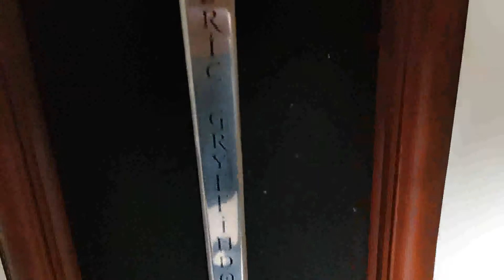Spada Di Godric Grifondoro Vediamola Da Vicino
LA MIA ATTREZZATURA PER REGISTRARE VIDEO :
ADATTATORE PER MICROFONO PER APEMANA77